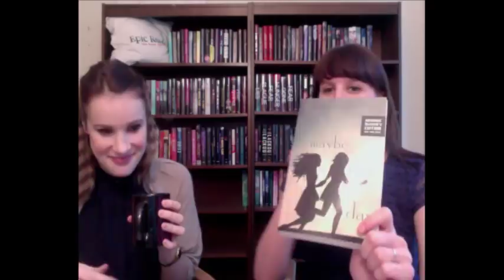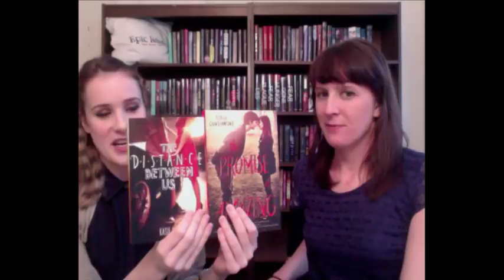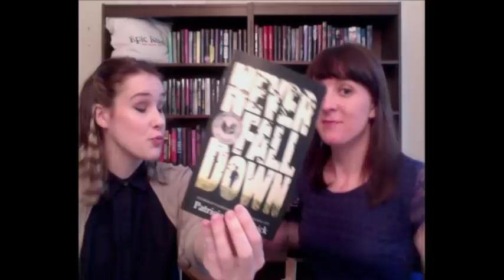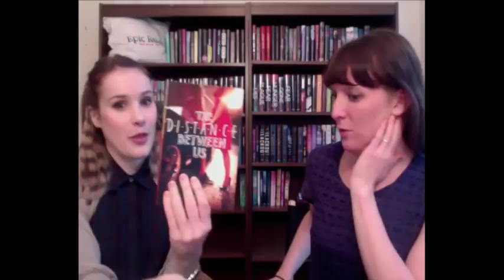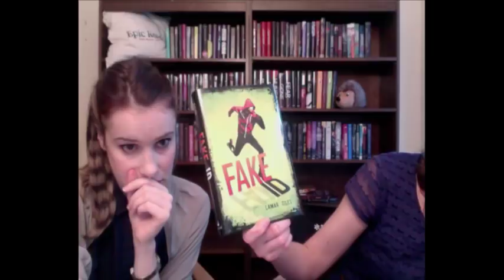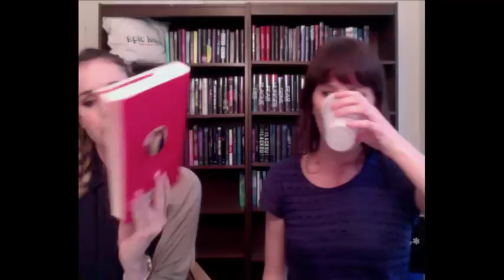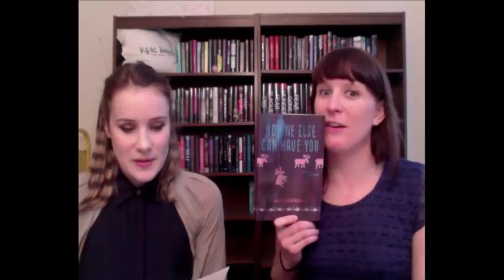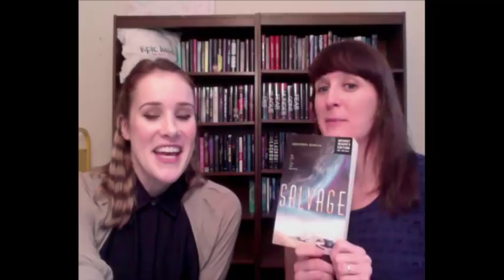Brand New Office Space! | Tea Time #49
Tea Time and Team Epic Reads gets a new office!

In this episode of Tea Time, we discussed...
- Maybe One Day (book, 2014) - by Melissa Kantor
- Salvage (book, 2014) - by Alexandra Duncan
- The Promise of Amazing (book, 2013) - by Robin Constantine
- The Distance Between Us (book, 2013) - by Kasie West
- Never Fall Down (book, 2013) - by Patricia McCormick
- The One (book, 2014) - by Kiera Cass
- Fangirl (book, 2013) - by Rainbow Rowell
- Panic (book, 2014) - by Lauren Oliver
- Into the Still Blue (book, 2014) - by Veronica Rossi
- Before I Fall (book, 2011) - by Lauren Oliver
- Fake ID (book, 2014) - by Lamar Giles
- Evertrue (book, 2014) - by Brodi Ashton
- Avalon (book, 2014) - by Mindee Arnett
- No One Else Can Have You (book, 2014) - by Kathleen Hale